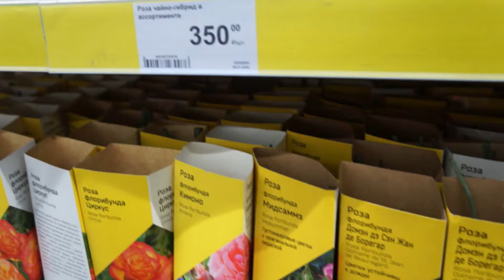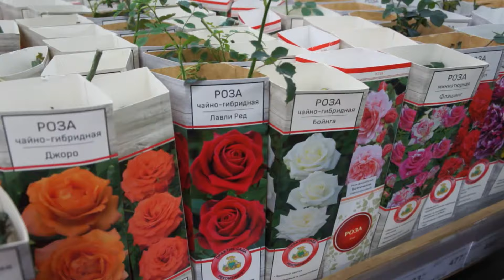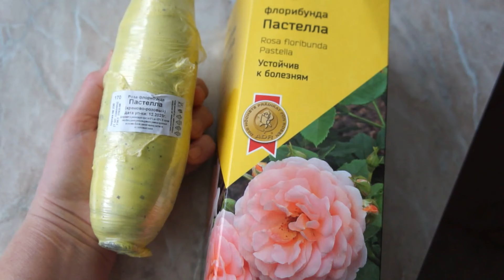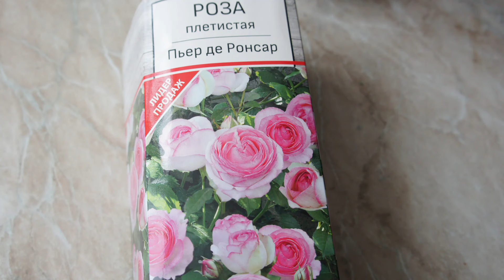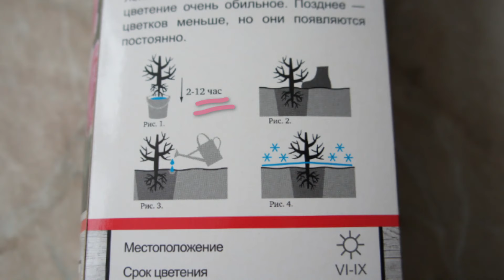Выбираю саженец розы в Леруа Мерлен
Какой саженец розы стоит покупать, а какой не стоит, но если очень хочется, то можно и рискнуть.